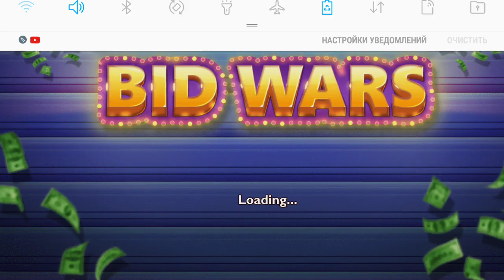🔥🔥🔥LET'S PLAY💰 BID WARS 💰NUMBER TWO 🔥🔥🔥